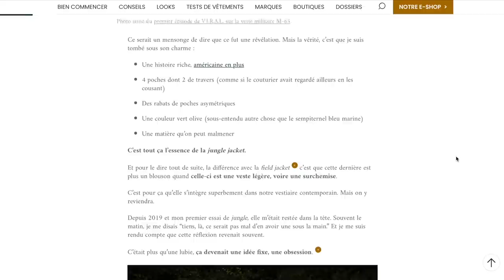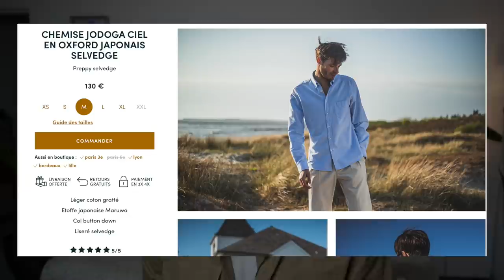Mon avis SINCÈRE sur la jungle jacket @BonnegueuleTV ! (je dis tout et lui donne une note)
Voici un test honnête et transparent de la veste militaire Bonnegueule !
Je présente la pièce, vous propose 3 tenues avec (bonus : vlog du shooting photo) et je vous donne mon avis avec les points +/- !

Merci à Bonnegueule pour m'avoir permis de faire cette vidéo.